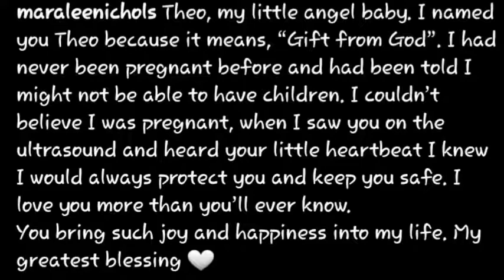Maralee Nichols Post her Baby with Tristan Thompson